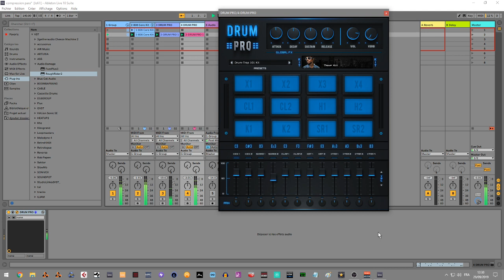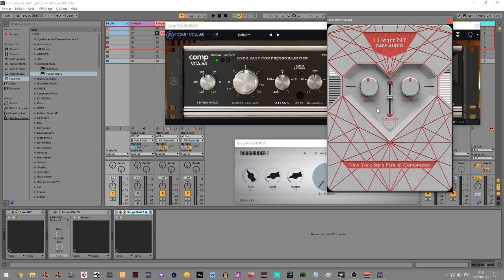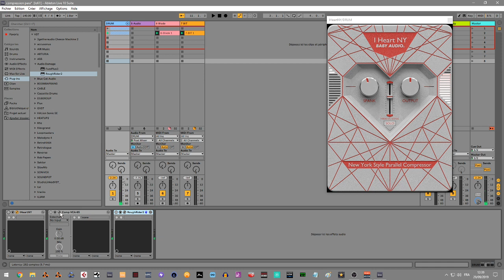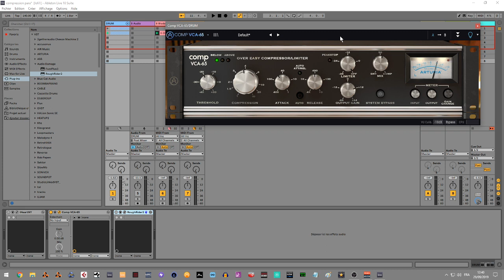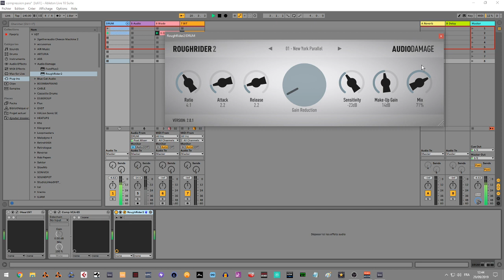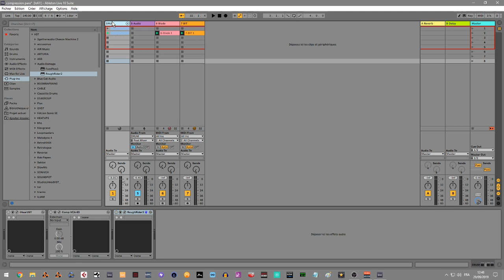COMMENT FAIRE DE LA COMPRESSION PARALLELE DANS ABLETON